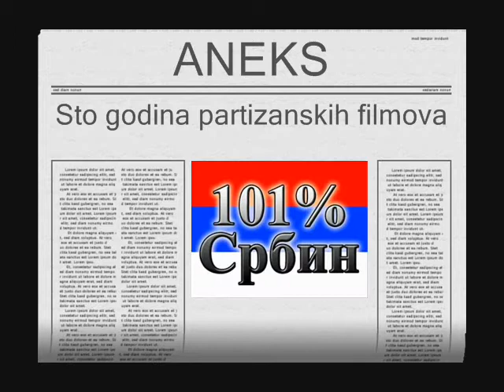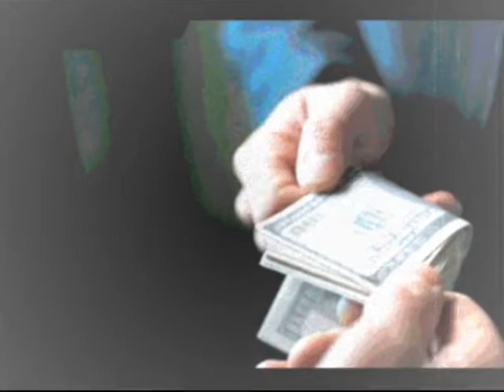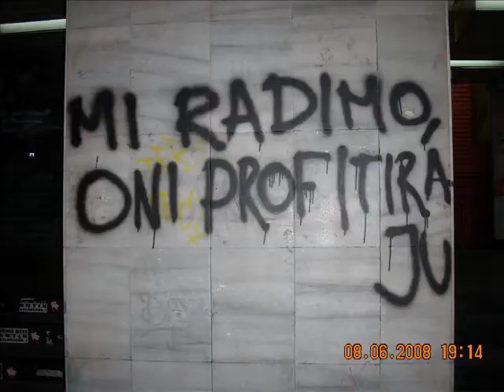Aneks-Sto godina partizanskih filmova